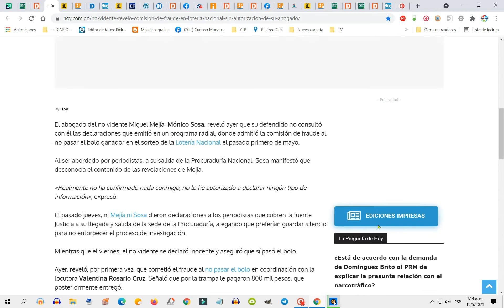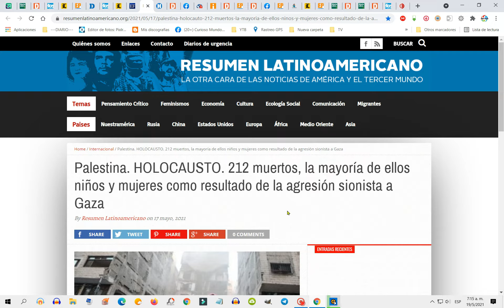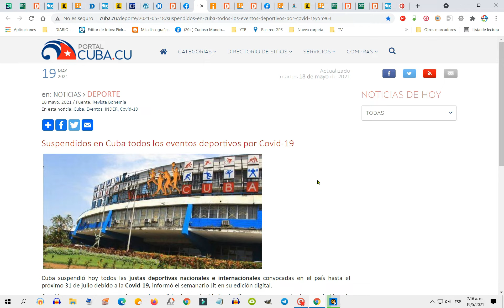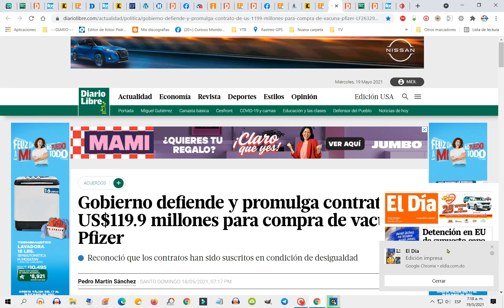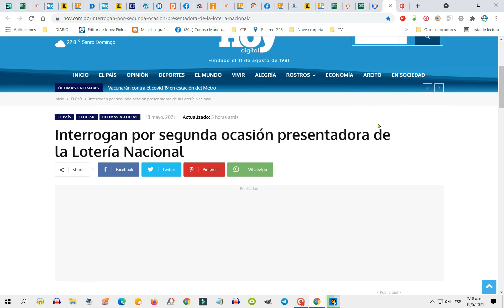REP. Dominicana ahogada en el Narcotráfico y la Corrupción. COVID-19 INDETENIBLE. Palestina resiste